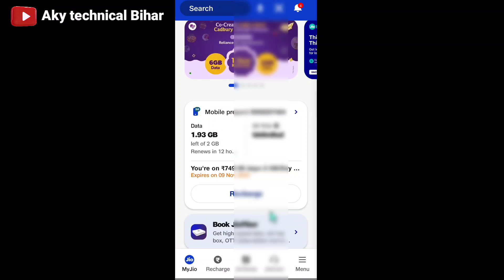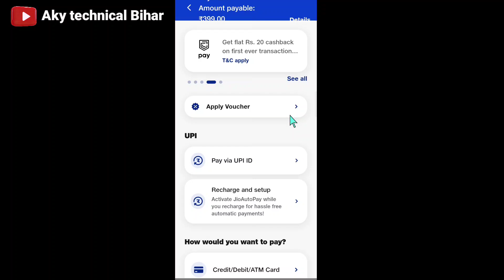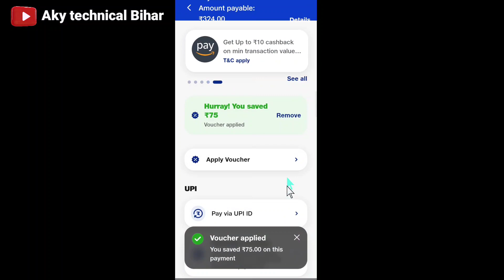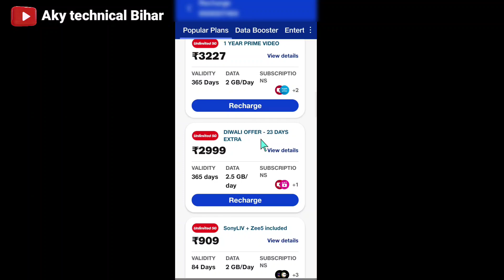Jio ₹100 रिचार्ज कैशबैक कैसे लें | Jio Recharge Cashback Offer Today | Jio Diwali Recharge Offer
Dosto Aaj Ke Is Video Me Maine Aapko Bataya Hai Jio Sim Par Recharge Cashback Kaise Milenge Iske Bare

🌠Refer Code:--- anil1234568

Jio Free Recharge Kaise Kare Mobile Se 2023
How To Get Cashback On Jio Recharge 2023
Jio Sim Mein Cashback Recharge Kaise Kare
Jio Me 75rs Cashback Recharge Kaise Kare 2023
Jio Sim Me Cashback Se Recharge Cashback Claim Kaise Kare
Jio Sim Me Cashback Redeem Kaise Kare 2023
Jio Diwali Recharge Offer 2023
Jio Free Cashback Redeem Code Today 2024
Jio Discount Recharge Kaise Kare 2023
Jio Recharge Cashback Kya Hai Kaise Use Kare
Jio Cashback Offers Kaise Milenge Use Kaise Kare 2023
Jio Cashback Recharge Me Kaise Use Kare 2023
How To Get Jio Recharge Cashback On Paytm 2023
Jio Sim Ka Cashback Recharge Me Kaise Use Kare Mobile Se
Jio Mein Cashback Recharge Kaise Kare Cashback Use Kaise Kare 2023
My Jio Recharge Cashback Offer Today 2023
Recharge Cashback Kaise Milega Jio Sim Mein ₹100 Ka